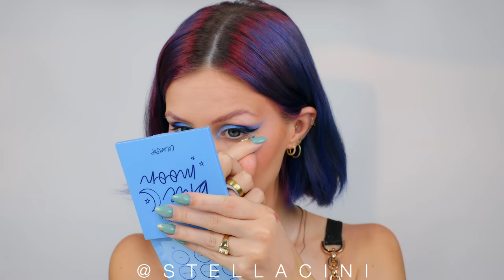Dyeing my hair WITHOUT using hair dyes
Hello to this very bizarre video.

Here's me trying to dye and change the colour of my hair WITHOUT using any hair dyes - instead I use a variety of colour altering products to go from a peachy pink colour, to a blue, purple galaxy look ❤️

Products used:
Fanola No-Orange Shampoo
Schwarzkopf Goodbye Yellow Shampoo
Celeb Luxury Viral Silver Colour Wash
Celeb Luxury Viral Blue Colour Wash

Schwarzkopf Hyaluronic Moisture Kick Mask
Fanola No-Orange mask
Celeb Luxury Viral Conditioner Purple

Shrine Drop-it Dye Pigment Blue

Moroccan Oil Treatment Oil

All my Filming and Beauty Equipment: